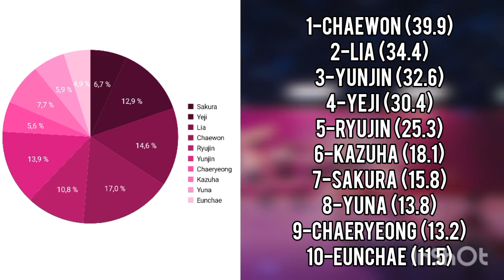[REQUEST] HOW WOULD ITZY & LE SSERAFIM SING THE FEELS (TWICE) • LINE DISTRIBUTION